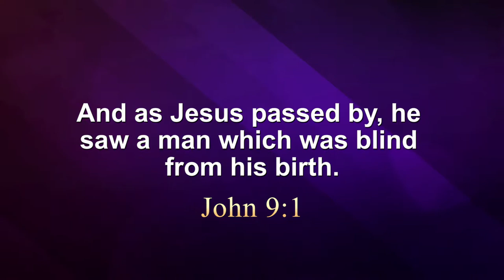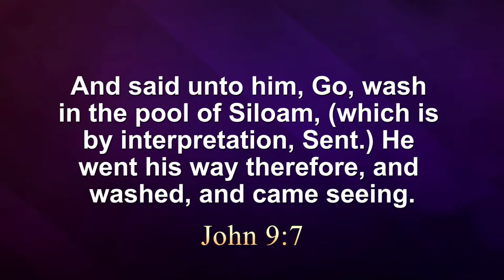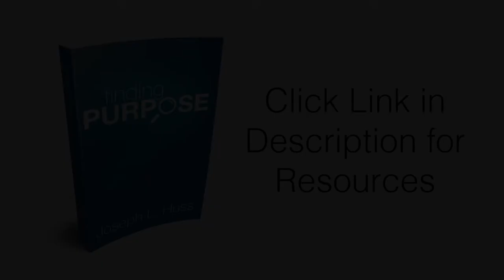God Gets the Glory from Our Suffering